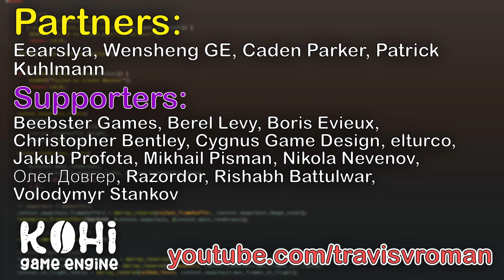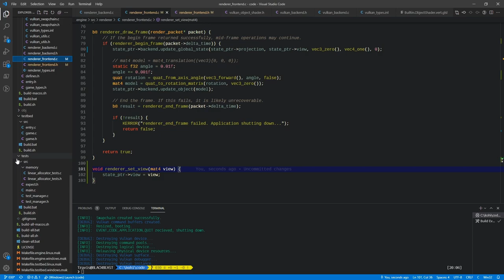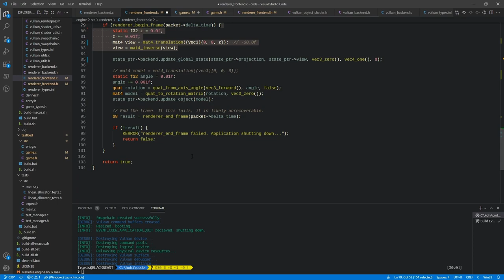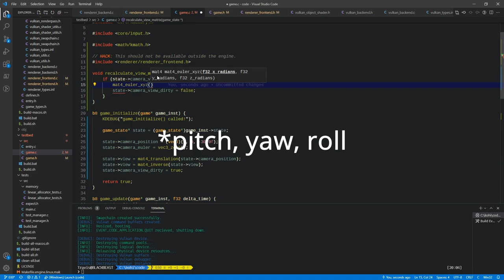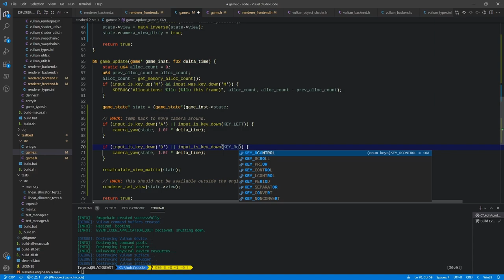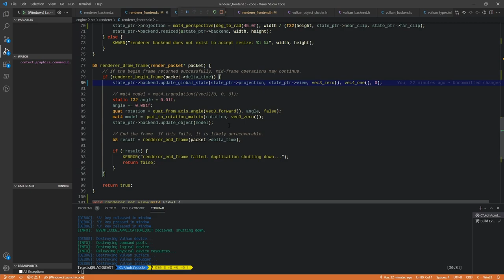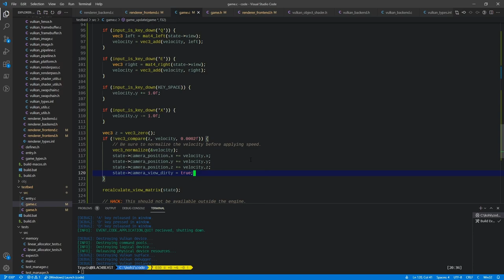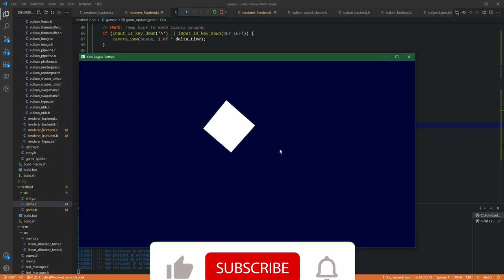Kohi #031: Input and Moving the Camera (Vulkan Game Engine Series)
In this video, we setup the projection matrix to respond to window resizes and adjust the view matrix to respond to and regenerate based on keyboard input, allowing scene navigation.

This video is part of a series where we make a game engine in C, using Vulkan. It is a tutorial-style game engine series where the Vulkan API is the primary graphics API used for rendering. OpenGL and DirectX may also eventually be added.

👉 A special thanks goes to the Channel's Partners, Eearslya, Wensheng GE and Caden Parker, as well as all the supporters who have joined.